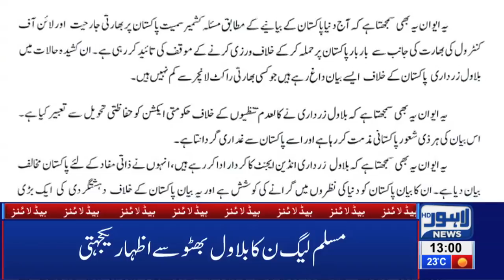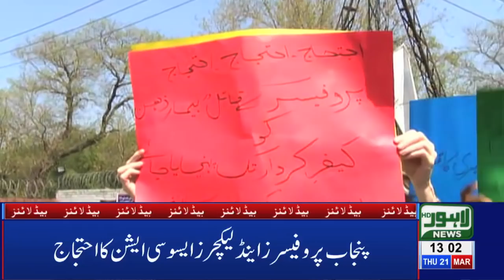01 PM Headlines Lahore News HD – 21st March 2019